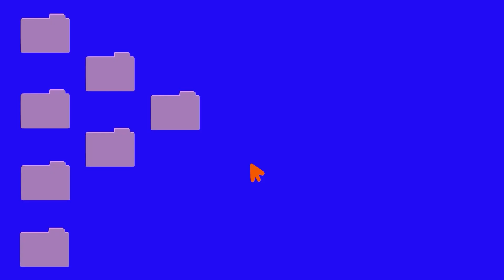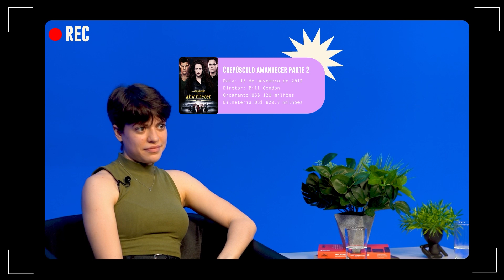Estudantes Reagem A - Episódio Efeitos Especiais Que Deram Errado.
Eai galera, tudo certo?!
Hoje convidamos dois alunos (agora já formados) do curso de Produção Audiovisual aqui da Universidade Feevale, para reagirem e comentarem os efeitos especiais que deram errado em produções de filmes.
Lembrou de mais algum efeito tosco? Conte para nós nos comentários que prometemos fazer a parte 2.
Qual outro tópico você gostaria de ver no quadro? Quer participar? Entra em contato com a gente pelas nossas redes!